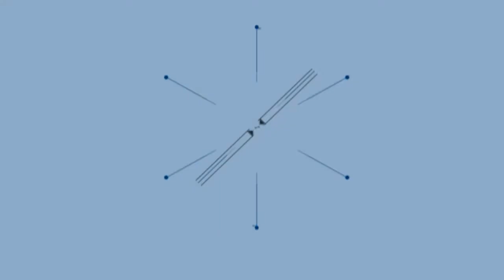Penjelasan Kapolda Kalsel Terkait Kasus Mayat Perempuan Dalam Box, Polisi Periksa Kejiwaan Pelaku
BANJARMASINPOST.CO.ID, BANJARMASIN - Penyebab Riyat pelaku pembunuhan yang tergolong sadis terhadap korban Linda Wati tampaknya masih didalami oleh petugas Direktorat Kriminal Umum Polda Kalimantan Selatan.

Petugas masih terus mendalami kenapa korban sampai membunuh dan nyelenehnya mayat korban di buat dalam kontainer box dan ditaruh didepan musala Al Musyarrafoh  di Sungai Tabuk Kabupaten Banjar.

Kapolda Brigjen Rachmat Mulyana ketika dikonfirmasi disela-sela kunjungan ke Pos Pengamanan di samping Duta Mall di Jalan A Yani Km2, Senin (11/6/2018) siang  menuturkan hal itu.

"Untuk lengkapnya motifnya masih digali, petugas masih melakukan pendalam, korban sendiri sepertinya pernah digauli," ucap Rachmat menjelasnya bahwa korban adalah gadis dan tak pernah melahirkan,

Ia pun meminta pihak terkait untuk sabar yang mana petugas masih mendalami dengan melakukan pemeriksaan intensif terhadap yang bersangkutan.

Dikatakannya petugas sendiri akan juga memeriksaan kejiwaan pelaku karena bisa dikatakan aksi pembunuhannya tergolong sadis.

"Logikanya saja dimana korban dimasukkan ke kontainer box, dan ditaruh didepan sebuah musalla. Nyalinya luar biasa, makanya kejiawaannya akan kita periksa," papar Kapolda.(banjarmasinpost.co.id /Irfani Rahman)